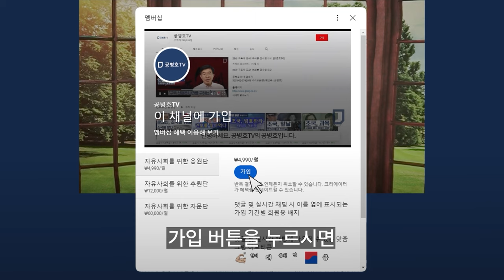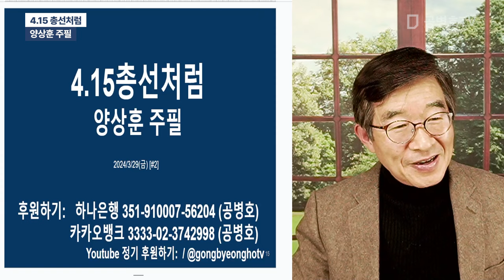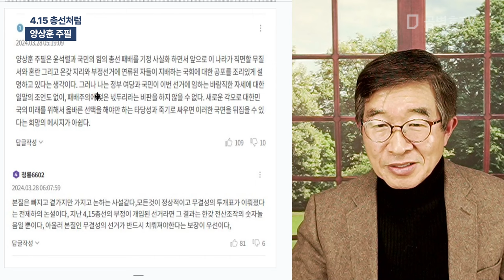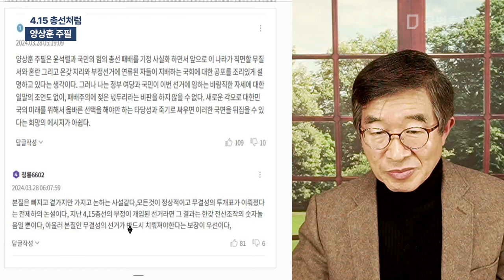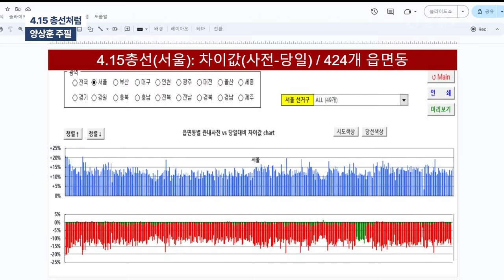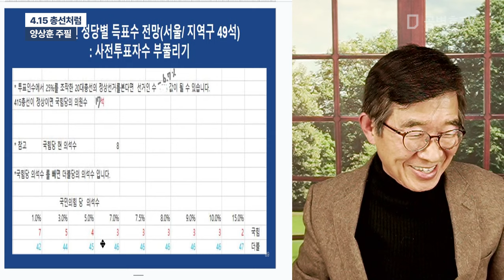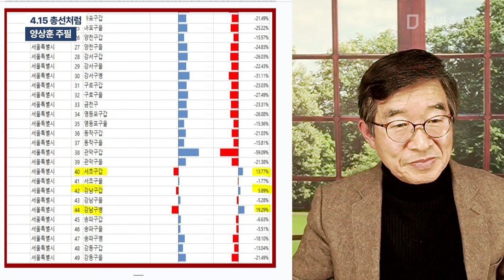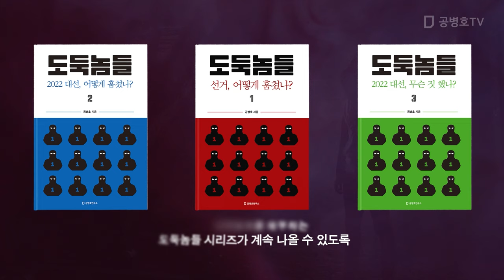4.15 총선처럼 / 양상훈 주필 [공병호TV]